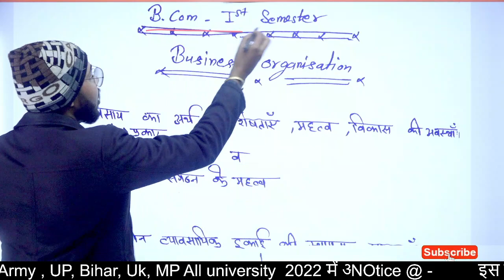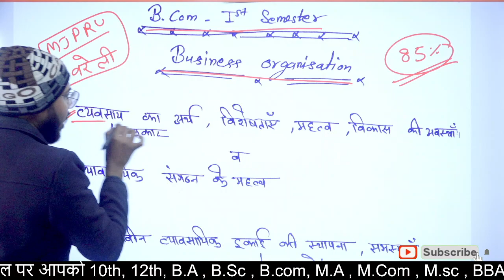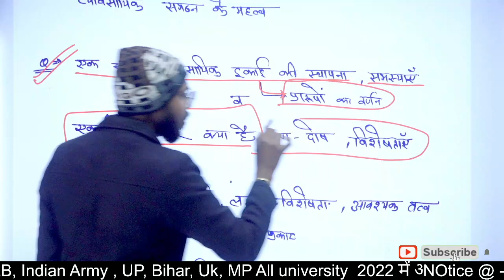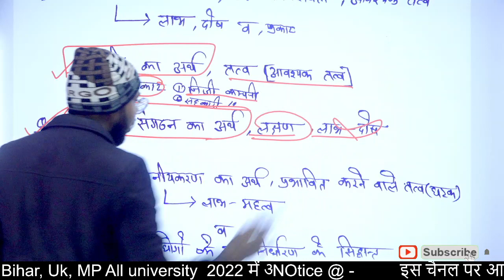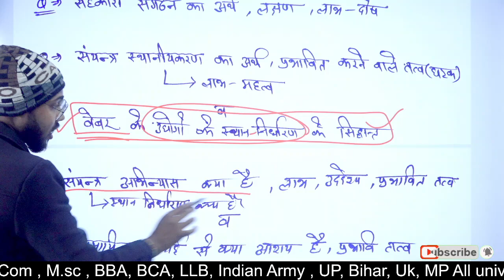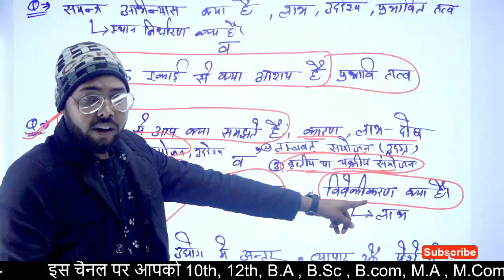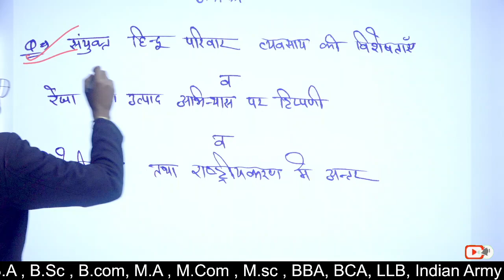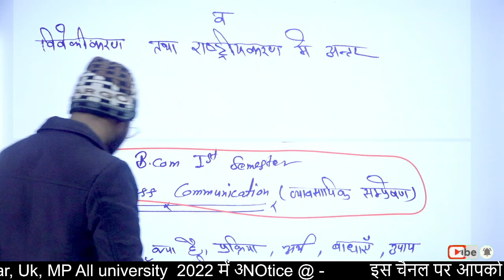BCom 1st Semester Business Organisation / 2022 में आने वाले प्रशन /